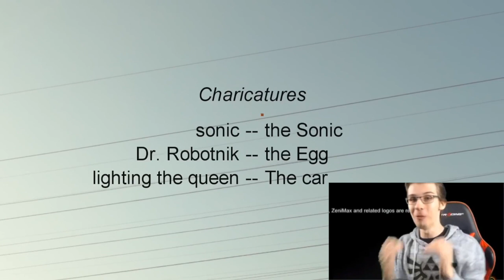Croton's Insane Reaction To BOTW 2 trailer | Croton YTP ep.2